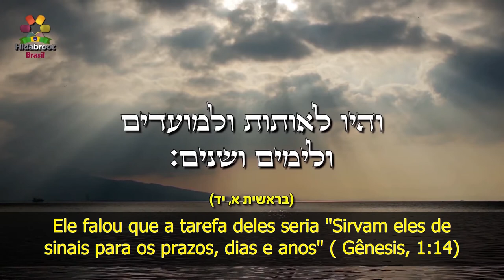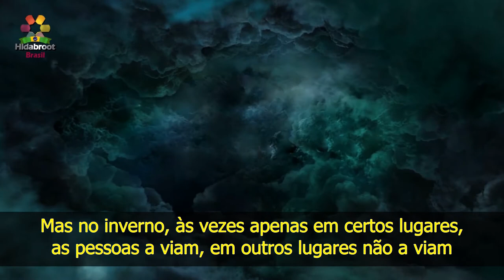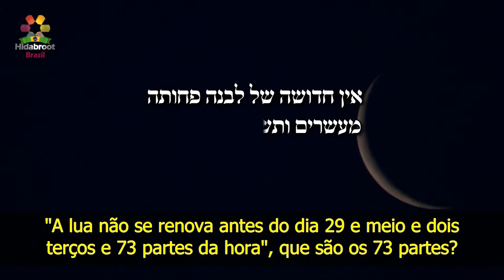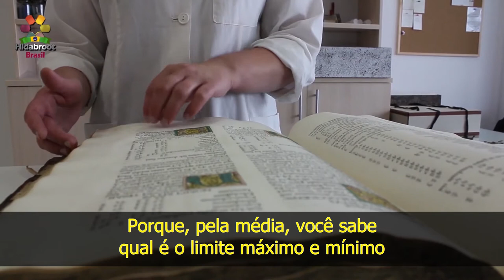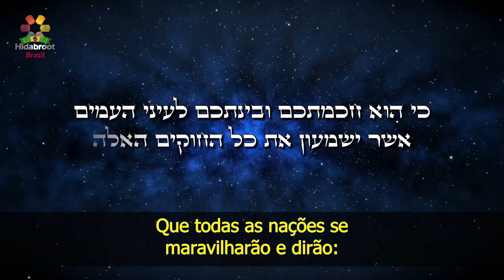7 - O nascimento da lua - Rabino Zamir Cohen - Hidabroot Brasil (2019)